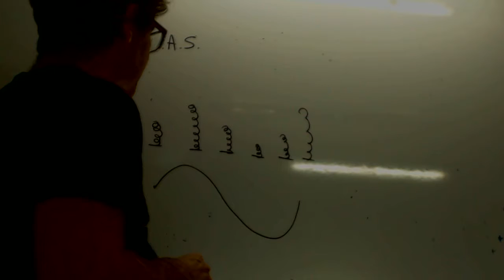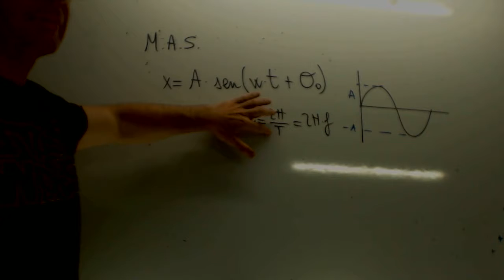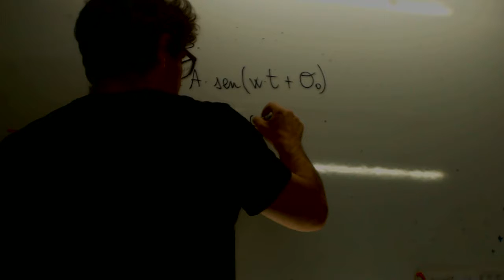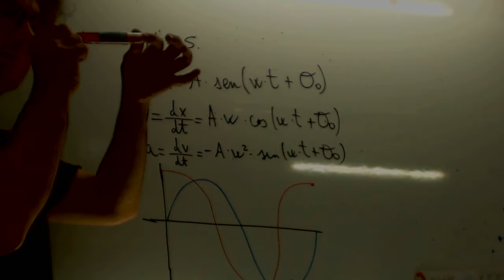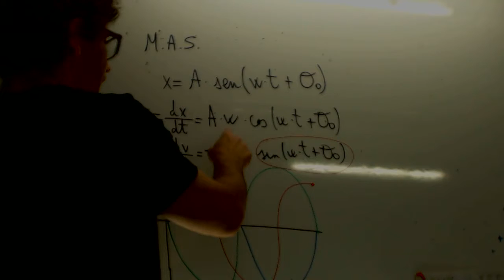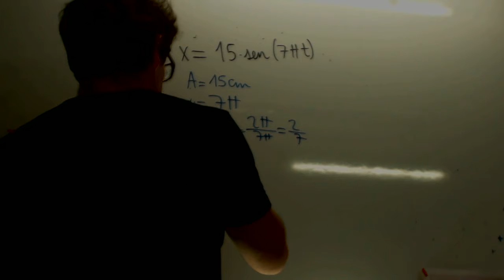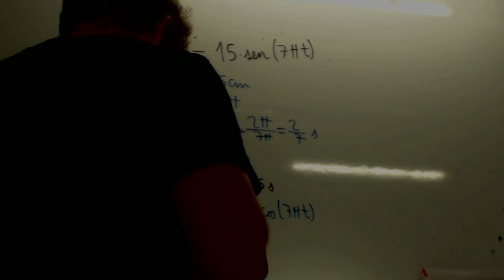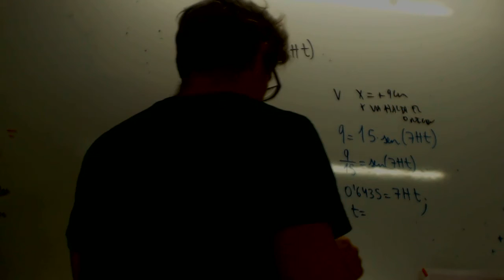Movimiento armónico simple Introducción Física 2 Bachillerato Academia Usero Estepona